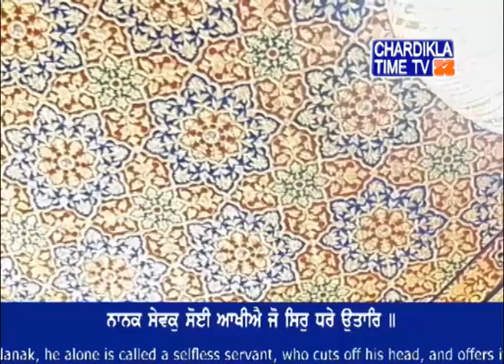Kirtan Asa Di Waar Gurudwara Bangla Sahib December 14, 2019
Gurdwara Bangla Sahib
Shabad Gurbani
# Sri Guru Har Krishan Ji
Live From Gurdwara Bangla Sahib Delhi | ਗੁਰਦੁਆਰਾ ਬੰਗਲਾ ਸਾਹਿਬ ਸਿੱਧਾ ਪ੍ਰਸਾਰਣ |